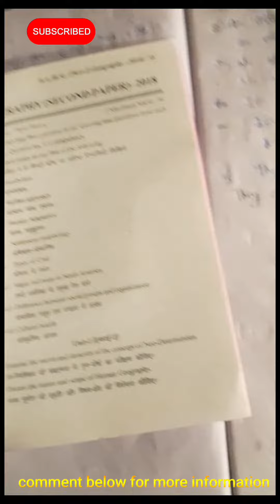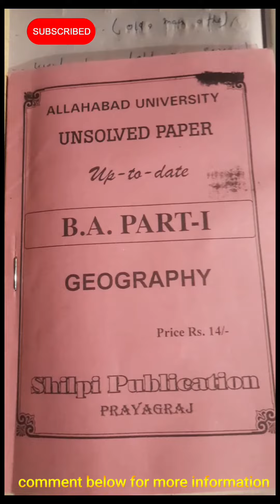unsolved paper Kya Hota Hai | question paper kya hota | What is the importance of unsolved paper